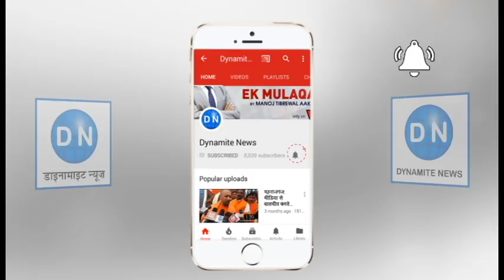महराजगंज के एवरेस्ट इंग्लिश मीडियम स्कूल की प्रबंधन आंखो पुरो की सफाई डाइनामाइट न्यूज पर